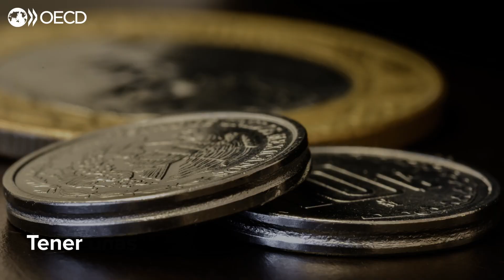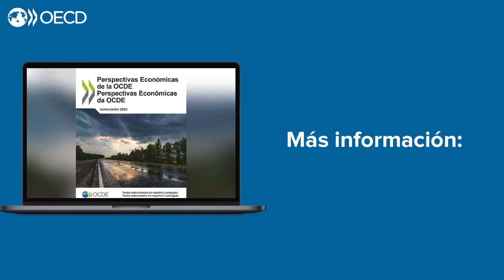Perspectivas Economicas de la OCDE para America Latina - Junio 2023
Las economías de América Latina se mantendrán débiles. ¿Cómo asegurar un futuro próspero y equitativo?